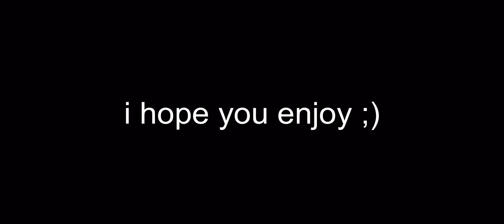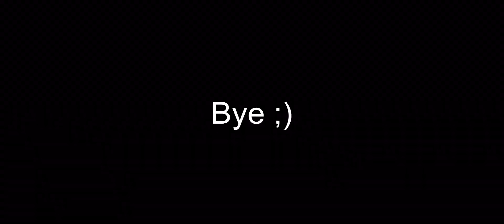holger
Polo G - Martin & Gina (Official Lofi Remix)

(Class Setup)

-Holger 26 Class-
Muzzle-  Monolithic Suppressor
Rear Grip-  Granulated Grip Tape
Laser-  MIP Laser 5mW
Stock-  No Stock
Ammunition-  Holger 26K Double-Stack Carbine Mag